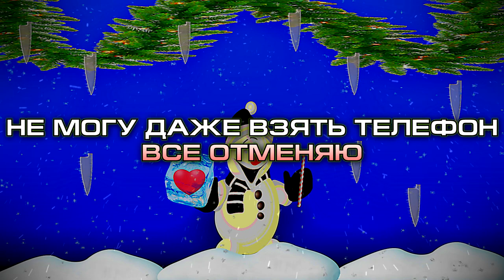Bladee – Frosty The Snowman ( RUS SUB / ПЕРЕВОД / СУБТИТРЫ / НА РУССКОМ )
Текст:
СНЕГОВИК FROSTY, УХОЖУ, УХОЖУ Я
Я НИКОГО НЕ ВИЖУ, НИ К КОМУ НЕТ ЧУВСТВ

МЕШКИ МУСОРА ДО ОКНА, НО Я НЕ ИГРАЮ В NINTENDO
НЕ МОГУ ДАЖЕ ВЗЯТЬ ТЕЛЕФОН, ВСЕ ОТМЕНЯЮ
Я НЕ ОСОБЫЙ, Я НЕ ОСОБЫЙ
ТЫ ПРЯМО КАК Я, Я НЕ ОСОБЫЙ
ЭХО ТВОЕГО ЗВОНКА ЗВУЧИТ ЛУЧШЕ, ЧЕМ МОИ СИНГЛЫ
ОСТАВЬ МНЕ РАНУ, УДАРЬ КАРАНДАШОМ
ЭТО ТАК ПРОСТО, БРОСЬ МЕНЯ, КАК КАРАНДАШ
ОСКОРБИ МЕНЯ, СКАЖИ МНЕ ЭТО, ДА
В ЛОВУШКЕ С ТОБОЙ, У МЕНЯ ОТ ТЕБЯ СТОКГОЛЬМСКИЙ СИНДРОМ
ОНА НИМФОМАНКА, А Я - НЕТ, ЭТО ПОЛНЫЙ ОТСТОЙ
ПОСТАВЬ БУЛАВКУ НА КАРТЕ ИЛИ ПРОСТО ПОДАЙ СИГНАЛ
ПОТЕРЯЛ СВОЙ СИГНАЛ, ПРОСТО УДАЛИ МОЕ ИНФО
ПОЙДЕМ СО МНОЙ, ПОЙДЕМ СО МНОЙ, УХОДИ ОТ МЕНЯ
ИЗМЕНИЛАСЬ ДЛЯ МЕНЯ, Я ЗНАЮ, ТЫ НЕНАВИДИШЬ МЕНЯ
ПОЙДЕМ СО МНОЙ ИЛИ УХОДИ ОТ МЕНЯ
(Я ЗНАЮ, ТЫ НЕНАВИДИШЬ МЕНЯ, УХОДИ ОТ МЕНЯ)

УХОЖУ, УХОЖУ Я И МНЕ НА ВСЕХ ПОХУЙ

Я ЛЮБЛЮ, КОГДА ТЫ ИСПОЛЬЗУЕШЬ МЕНЯ
ТВОЯ ЛЮБОВЬ МОЖЕТ ОБМАНУТЬ МЕНЯ
МОИ ДЕНЬГИ, ЗАСТРЕЛИ МЕНЯ
НЕ ЧУВСТВУЮ, КАЗНИ МЕНЯ
ТЫ ЛЮБИШЬ, КОГДА ИСПОЛЬЗУЕШЬ МЕНЯ
ВОЗЬМИ МОИ ДЕНЬГИ И ЗАСТРЕЛИ МЕНЯ
НЕ МОГУ, ВСЁ ОТМЕНЯЮ

Я НИКОГО НЕ ВИЖУ, НИ К КОМУ НЕТ ЧУВСТВ (НЕ ЧУВСТВУЮ, КАЗНИ МЕНЯ)

ПОЙДЕМ СО МНОЙ, УХОДИ ОТ МЕНЯ